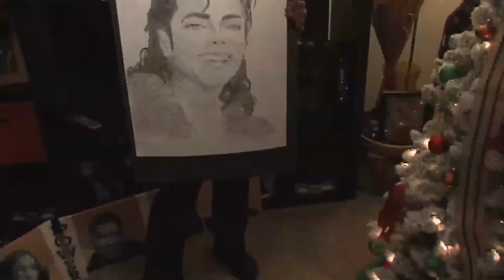Veteran Atlanta Tribute to Amanda Davis